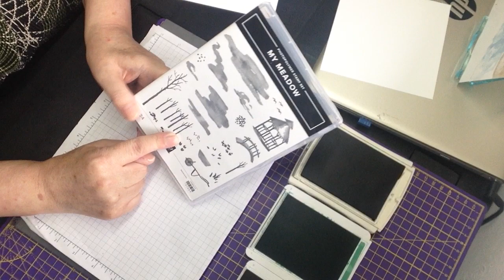"M" is for My Meadow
I had another enjoyable time making this card. These beautiful Scene Building stamp can be used in so many ways and adding colour to them make such a huge difference. I will also include the links to the other 2 scene building stamp sets. Look out on June 3rd for yet another set. If you would like a copy of the catalogue then please pm me on my Facebook page

Chocolate Chip is a retired Ink but you can use Early Espresso